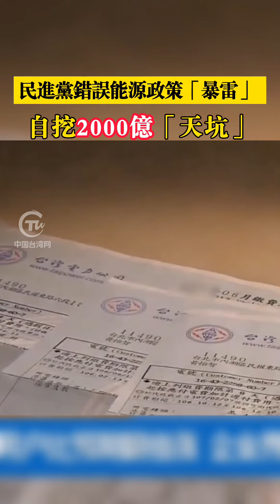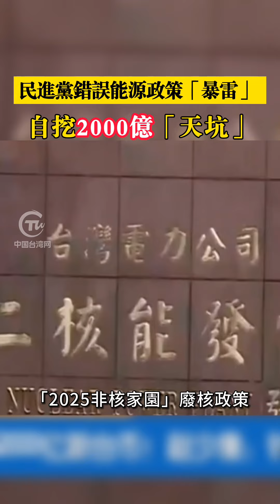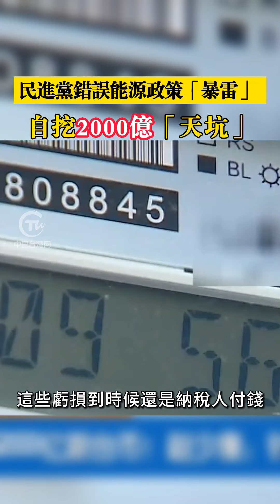民進黨錯誤能源政策「暴雷」，自挖2000億「天坑」